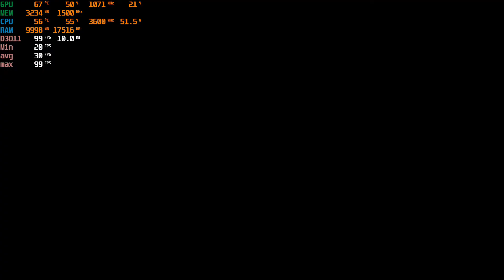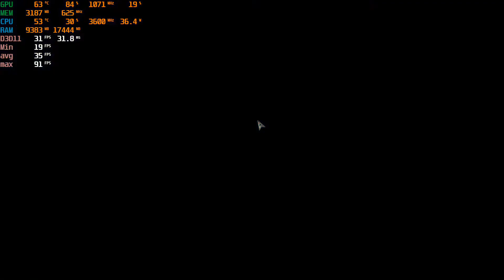Immortals Fenyx Rising RX 550 Benchmark Ultra High Medium Low 1080p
Watch Immortals Fenyx Rising performance on RX 550 in ultra, high medium low settings with 1080p resolution here.

FPS may not be accurate as the game wanted to restart every time I changed the settings, which I didn't.

PC Specs :-

GPU :- Sapphire Pulse RX 550 4gb GDDR5
Processor :- AMD RYZEN 5 1500x
Motherboard :- Gigabyte AB-350 Gaming